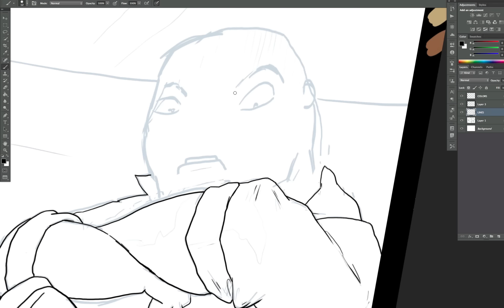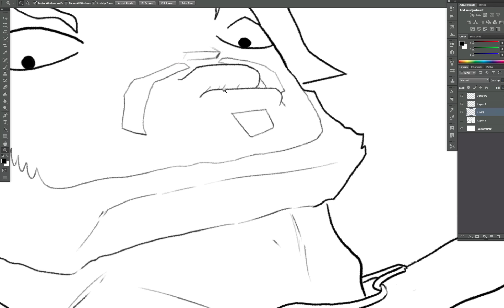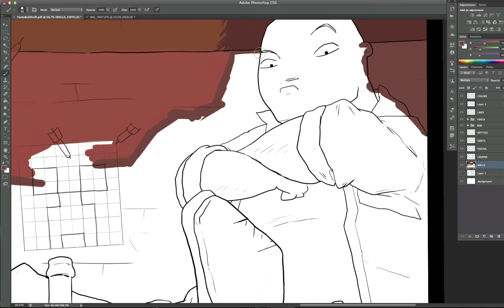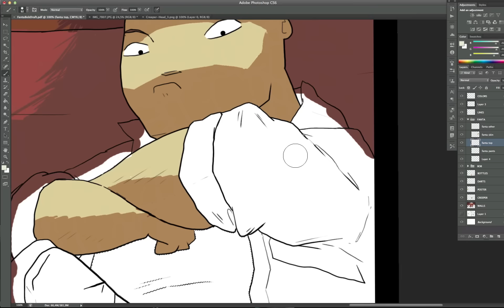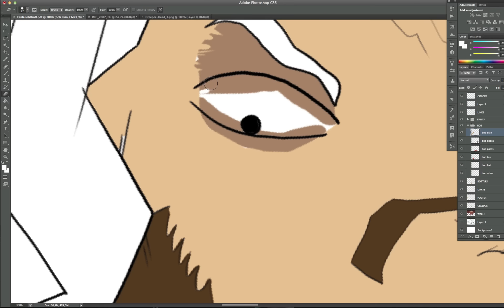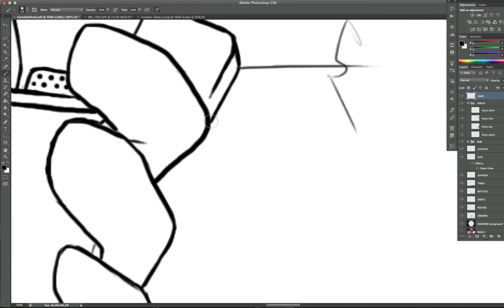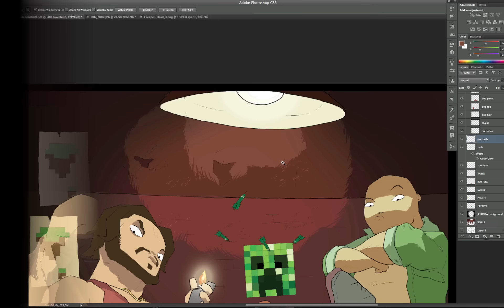BOB & FANTA - Minecraft Speed Painting - AKA_BOY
Read the description ! Send me a YT message to get the full resolution picture.
                                Envoyez-moi un message YT pour avoir l'image originale.

Dedicated and offered to TheFantasio974 & Bob Lennon @MINECON2012

[Creative Commons-licensed music]

Tools :
- Wacom Intuos 3 graphic tablet
- Photoshop CS6
- Screenflow (OSX Mac)